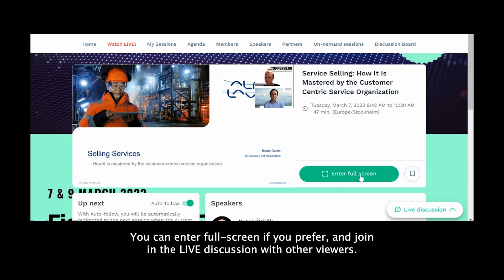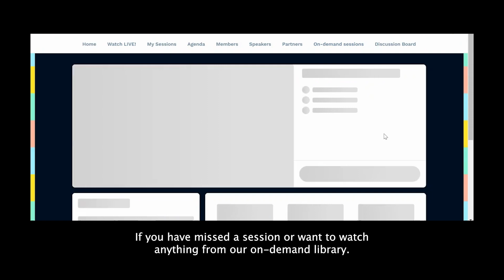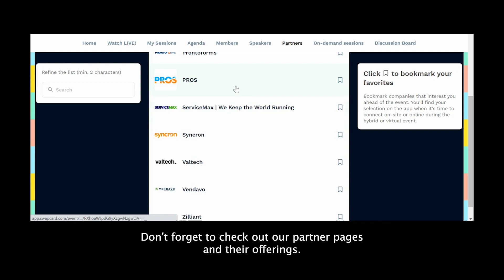Welcome to the Copperberg Manufacturing Business Community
Here's a short intro to get you familiar with the platform.

0:00 - Welcome
0:03 - Agenda
0:37 - Live sessions
0:55 - On-demand sessions
1:09 - Browse and connect
1:30 - Video meetings
1:42 - Discussion board
1:55 - Partners
2:09 - Connect